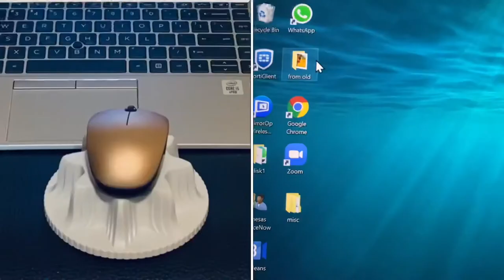Work-Life Balance Machine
Mouse Mover ♥️
WORK-LIFE BALANCE MACHINE: restores balance in your life by keeping your computer active while you are away